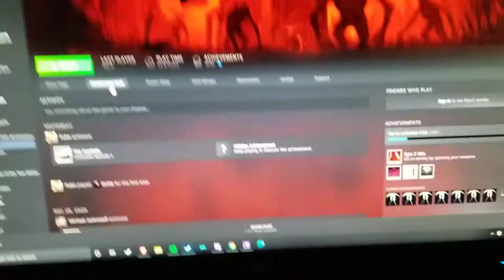How you should clean your mouse pad (teaser)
oh my!!! it's happening